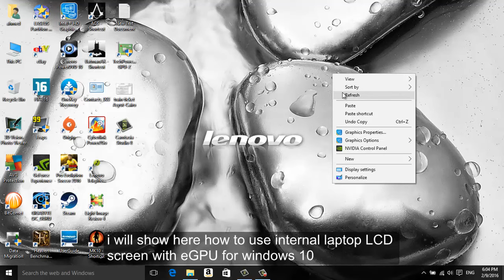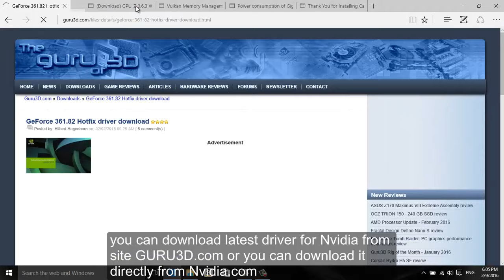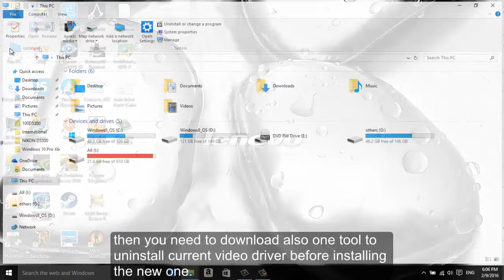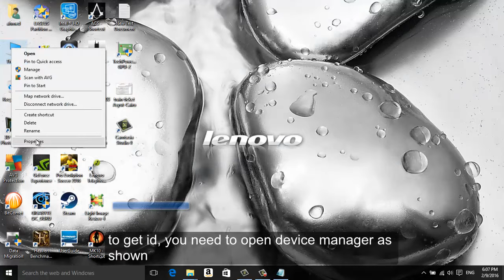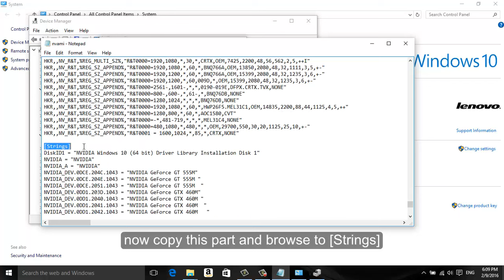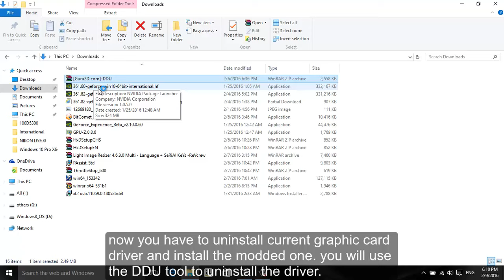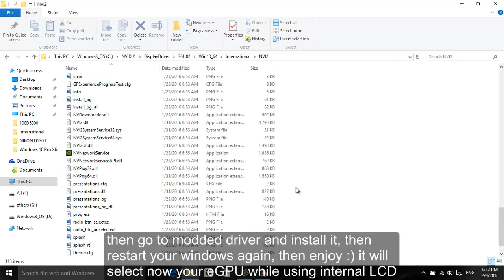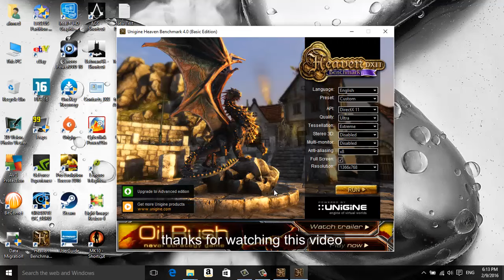How to use Internal LCD with external GPU for windows 10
using internal LCD while using eGPU for windows 10 (windows 10 optimus issue)

how to enable optimus with eGPU for Windows 10

update:
I modified something to solve this issue just all steps and modify the below part: